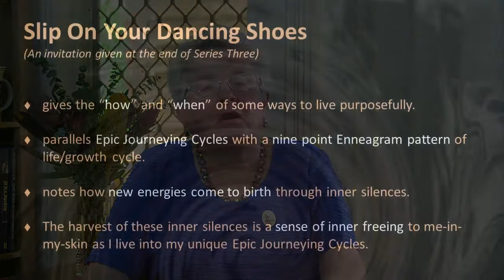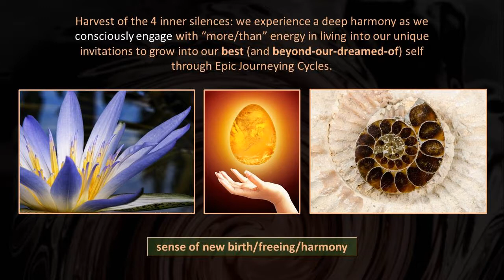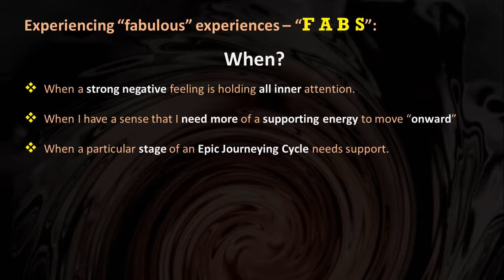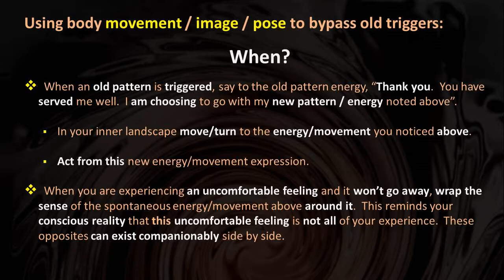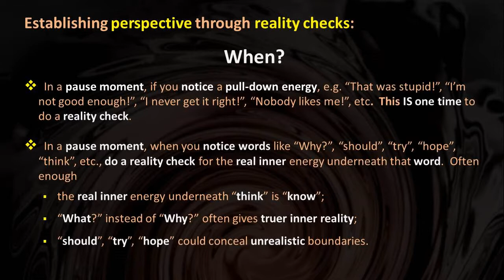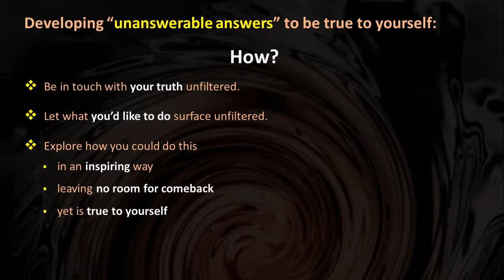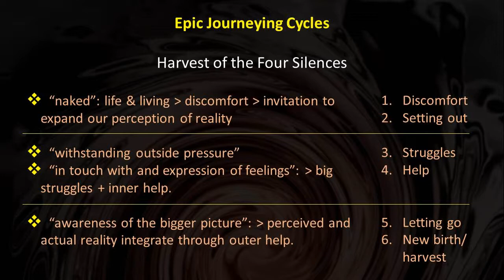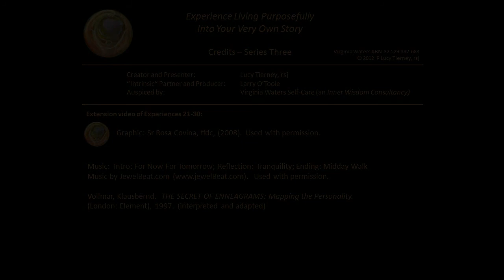ELP S3 E31